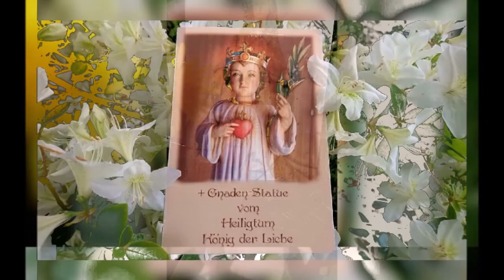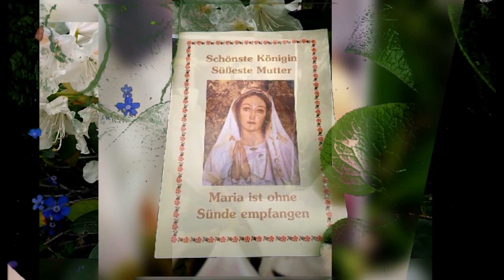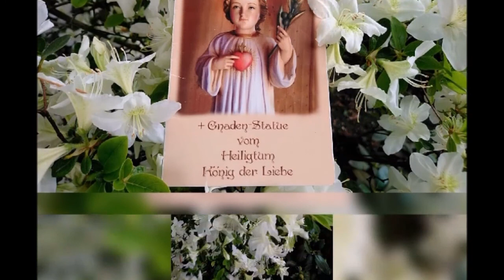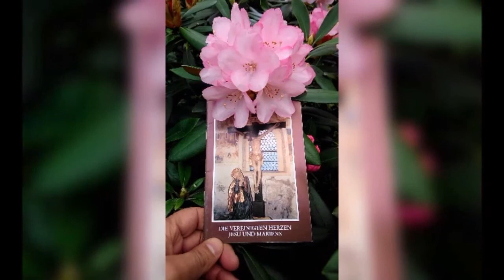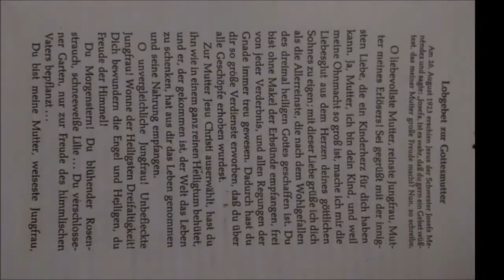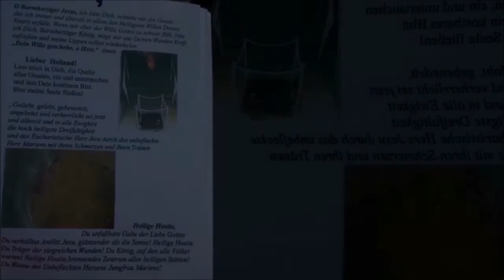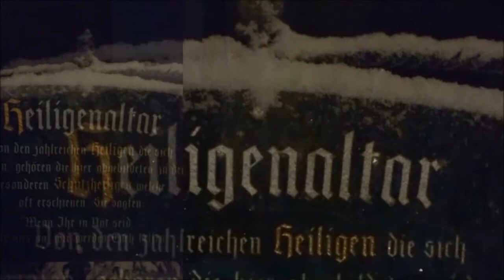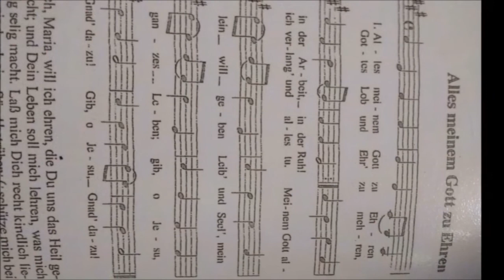Sühnegebetsstunde der Liebesflamme ab ca. 28 min LIEBESFLAMMENROSENKRANZ GESUNGEN